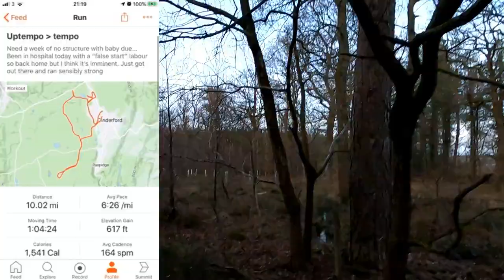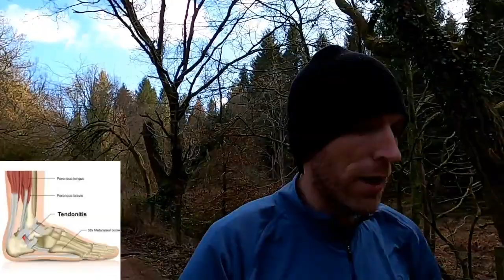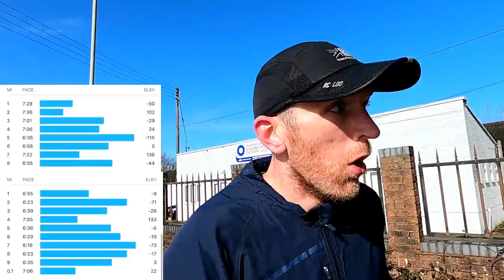Spring Trails HALF MARATHON Running Training SERIES - Week 5 VLOG | FOD Runner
Spring Trails HALF MARATHON Running Training SERIES - Week 5 VLOG - so this week I anticipated not getting an awful lot done, instead we almost got in a full week of trails half marathon training!  It's been quite a stressful week and I managed to squeeze in what I can, the reality is its quite stressfull trying to run and prepare for a baby!  This week I give you an update on the baby situation but im hoping by the time you get to see this, the baby will be here...fingers crossed!  Anyway, week 5 done and another really solid consistent week of half marathon training under my belt!

As always, make sure you leave your comments/feedback in the comment section below!